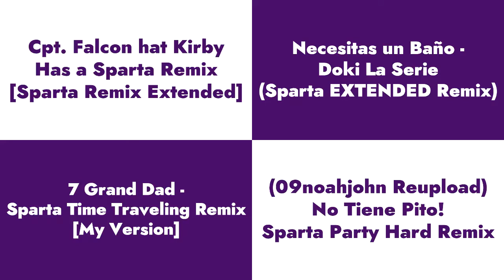Sparta Remixes Side-by-Side 29 (4x4x4x4 Version)